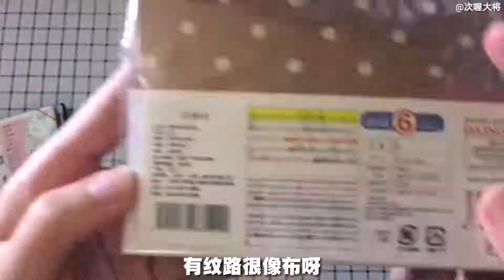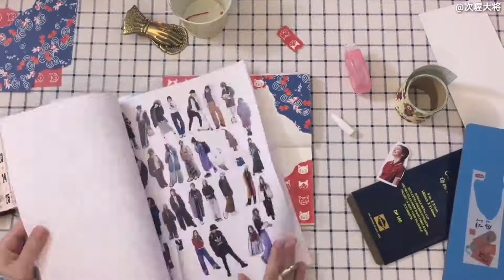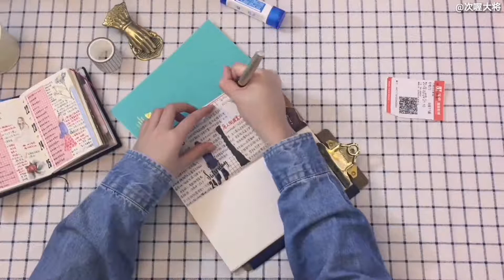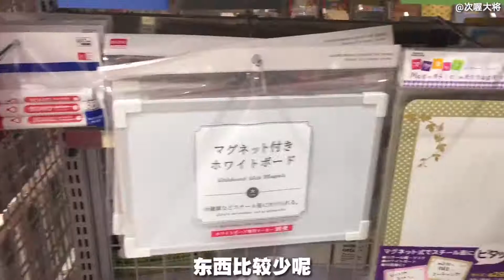【次将】0219-0225一周手帐更新+逛街vlog（笑了一晚上哈哈）|周更vol.19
周六笑了一晚上~
最近更新有点多不够睡眠了~
QAQ积累了好多视频还没弄呢~
小休息一下（下个视频拖一下）...

[BGM]
*Ciao Adios - Anne Marie
*Anywhere - Rita Ora
*EL BANO - Enrique Iglesias/Bad Bunny